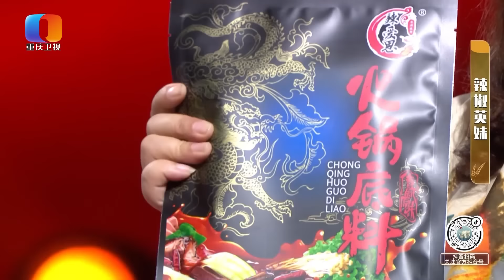【NEW】谢谢你来了20220804：埋头山村十二年，把小辣椒做成大产业，重庆武隆“辣椒英妹”助力乡村振兴